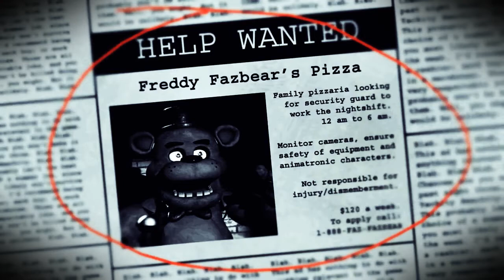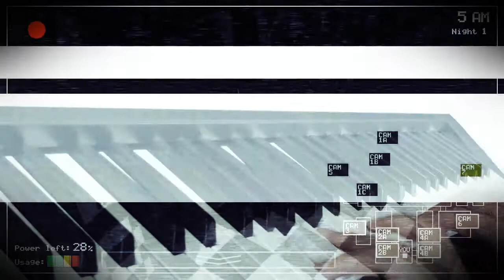Five Nights At Freddy's Guitar/Keyboard Cover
¡Bienvenido a tu nuevo trabajo en la Pizzería de Freddy Fazbear, donde los niños y padres por igual vienen a entretenerse, divertirse y comer! Sobrevivirás hasta el amanecer?...

Abajo encontrarás el link para que puedas descargar la Tablatura y Pista usados para esta canción...

Chill Ass Killers, no solo música; Gameplays, Curiosidades y más, todo relacionado con el mundo de los videojuegos, películas y series de televisión…

Agradeceremos tu suscripción al canal…Chill Ass Killers, un nuevo canal para que te diviertas el momento que quieras, no te arrepentirás!

Pack de Filtro: OEV Producciones